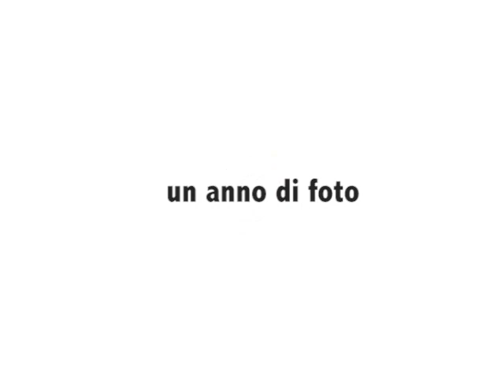Un anno visto dalla webcam al ghiacciaio Ciardoney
Una serie di immagini in sequenza time lapse per immaginare di essere su un ghiacciaio. Il ghiacciaio è il Ciardoney in Val Soana, Gran Paradiso a 2850 metri.
L'apparato installato dal CSP e dalla Società Meteorologica Italiana trasmette in tempo reale le immagini attraverso una serie di ponti radio ed è stato inaugurato in una presentazione evento, rivivibile sul sito